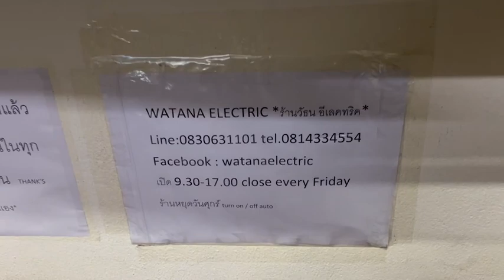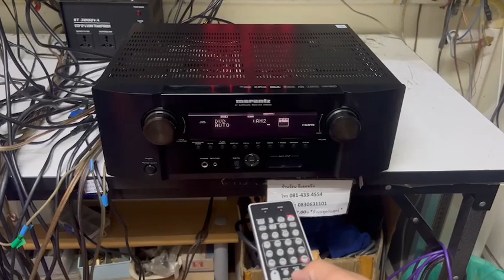5003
AVR รุ่นใหญ่จาก
MARANTZ SR5003 HDMI 7.1 เครื่องศูนย์ MARANTZ + รีโมทแท้ตรงรุ่นเรืองแสง สภาพเดิมสวยมากเหมือนใหม่ มือเดียวจากห้าง ใช้น้อยมาก + ใช้งานเดิมๆเหมือนใหม่ สเปคสูง มาพร้อม MAIN IN / PRE OUTในตัว ต่อลำโพงมากสุดถึง 9ตัว ดูหนัง + ฟังเพลงเสียงดีสุดยอดเกินราคา ออกใหม่ 34000.-เจ้าของยกมาขายหน้าร้านถูกที่สุดเพียง 4900.-เท่านั้น
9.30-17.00น.(นอกเวลาฝากข้อความ)